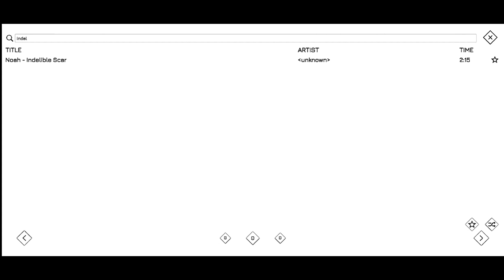[Music Racer] Indelible Scar by Noah (Vega)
Game: Music Racer

From Paradigm: Reboot